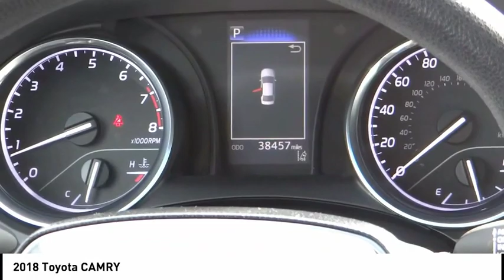2018 Toyota CAMRY Marina del Rey, Los Angeles, Santa Monica, Culver City, Venice, CA R633535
4636 LINCOLN BLVD.

MARINA DEL REY TOYOTA: PROUDLY SERVING MARINA DEL REY, LOS ANGELES, SANTA MONICA, CULVER CITY, VENICE, AND SURROUNDING SOUTHERN CALIFORNIA LOCATIONS. THIS BLUE 2018 Toyota CAMRY IS EQUIPPED WITH A 2.5L I-4 DOHC 16-Valve -inc: VVT-iE intake and VVT-i exhaust, AUTOMATIC TRANSMISSION, AND RECEIVES AN ESTIMATED . MARINA DEL REY, CA 90279. MARINA DEL REY, CA - LOS ANGELES, CA - SANTA MONICA, CA - CULVER CITY, CA - VENICE, CA STOCK #: R633535 | 2018 Toyota CAMRY CARFAX Certified 1-Owner 2018 Toyota CAMRY Clean CARFAX. Blue Crush Metallic 2018 Toyota Camry LE FWD 2.5L I4 DOHC 16V Bluetooth / iPhone Integration, Back up Camera, MP3, Well Maintained Prior Private Rental. 28/39 City/Highway MPG Marina del Rey Toyota has been a family-owned business since 1995, and that experience informs how we treat our customers. From our award-winning service to our commitment to the environment, we ??re here to serve the greater Los Angeles community. Come see our whale mural that stretches the whole length of the building, and see why we promise that you ??ll ??Get a Whale of a Deal. ? All advertised prices exclude government fees and taxes, any finance charges, any dealer document processing charge, any electronic filing charge, and any emission testing charge. Please note that offers can change day-to-day, and all displayed prices or offers expire at close of business today. Stock #: R633535 | VIN: 4T1B11HK3JU633535 | 2018 Toyota CAMRY Marina Del Rey Toyota